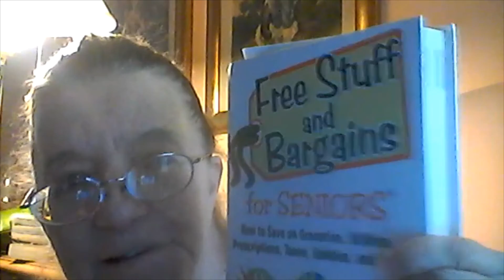PSALMS 3 & 4 11/11/22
variety-randonautica,paranormal. book readings and reviews food and product reviews,cat videos,nature,still photos videos
merch and wristbands